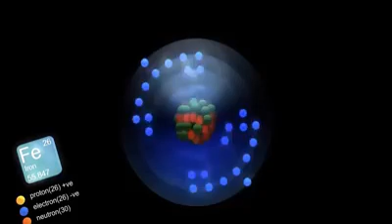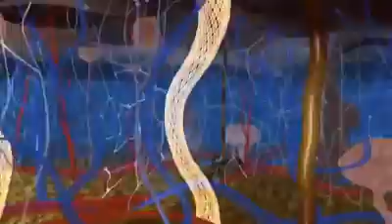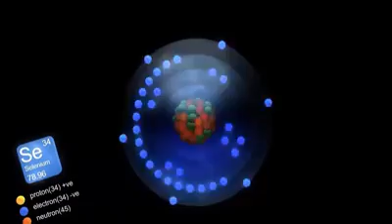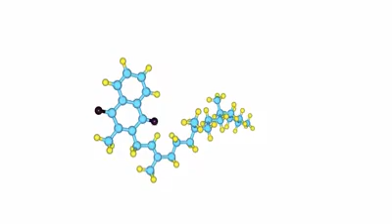علاج تساقط الشعر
تناول أطعمة مهمة لمنع تساقط الشعر اسبابه وعلاجة